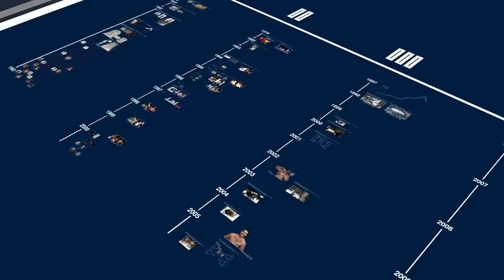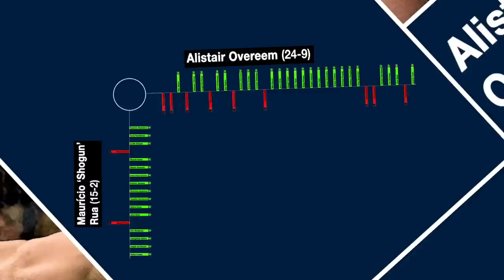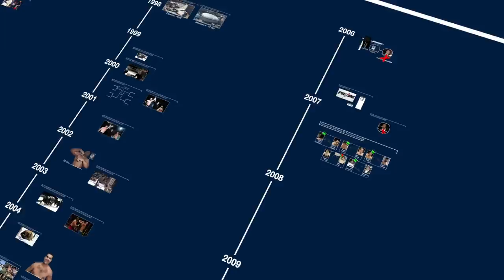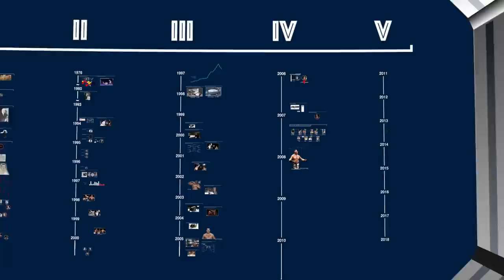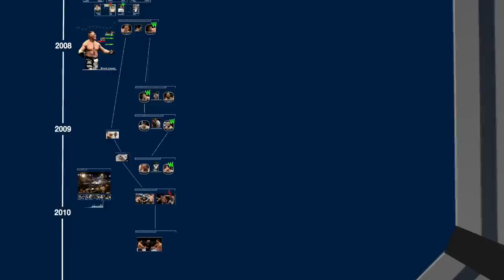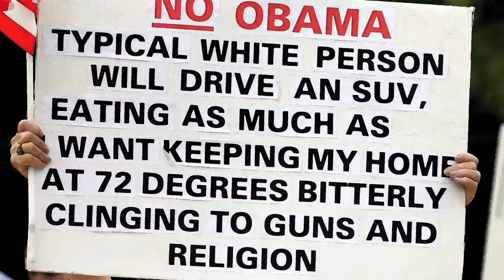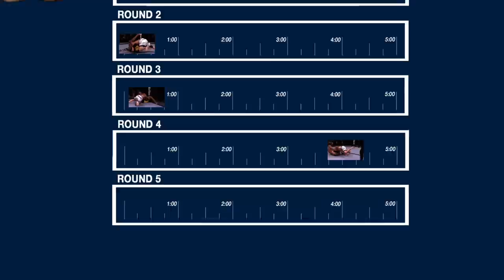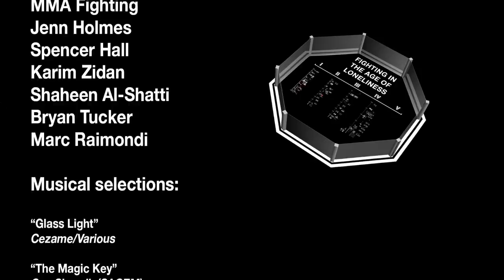As the world fell apart, the only magic was in the cage | Fighting in the Age of Loneliness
As Pride Fighting fought for its life in Japan, the UFC enjoyed unprecedented popularity in the wake of America’s own recession. The golden age of mixed martial arts had finally arrived, ushered in by the some of the most captivating personalities and rivalries the sport has ever seen. There was no magic out there in the world. The magic was in the fights.